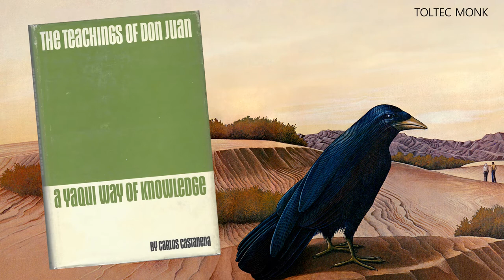A Separate Reality - Ch 01a - Carlos Castaneda - "You know what we do with paper in Mexico".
A Separate Reality - Ch 01a - Carlos Castaneda
Toltec Monk